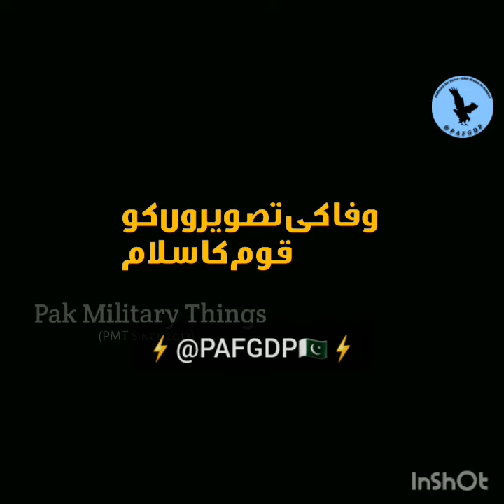Pakistan Army Shaheed Officers with fathers ❤💔🇵🇰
Remember the Shuhdas and their Famlies in your prayers ❤

Pakistan Armed Forces Zinda Abad🔥
Pakistan Painda Abad 🇵🇰⚡🌟